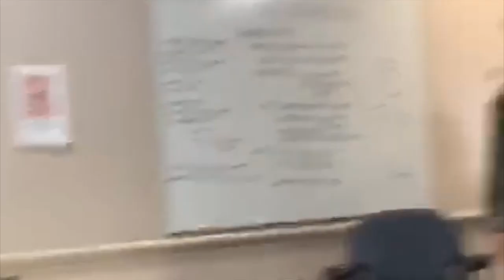SHIPMATES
This is about my friends, my shipmates 💕